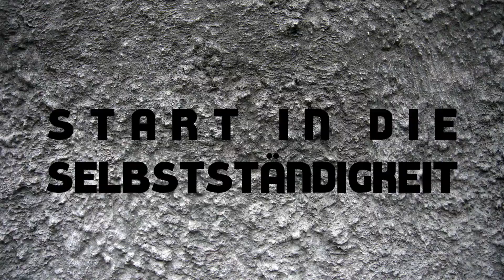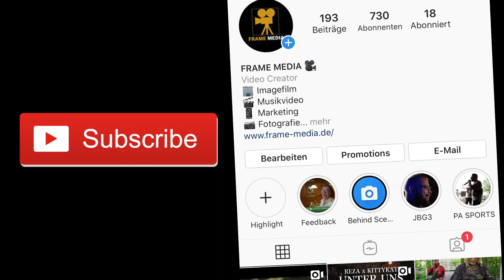Steuerberater | START IN DIE SELBSTSTÄNDIGKEIT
Willkommen in der PLAYLIST StartInDieSelbstständigkeit. Hier dreht sich alles um den Einstieg in das eigene Unternehmen.  Viel Spaß mit dem Video.